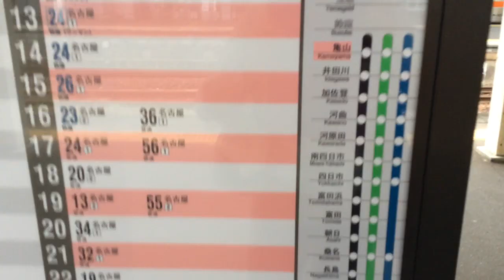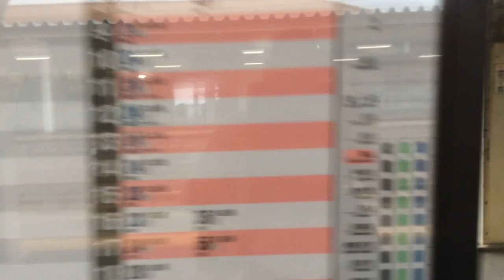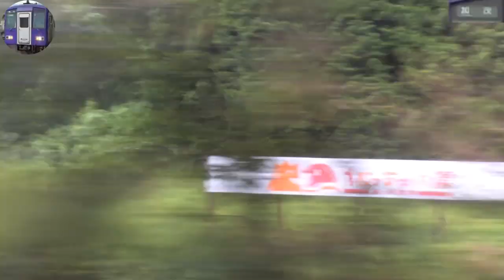SUB(2021年09月上旬撮影)普通亀山→加茂キハ120 302右側面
0:02:50  入線
  2021年3月13日 改正
  運転日 全日
動画 着発時刻 駅 番線
0:12:00 14時14分 亀山 3番線
0:18:00 14時20分 関
0:19:00 14時21分
0:25:00 14時27分 加太
0:26:00 14時28分
0:37:00 14時39分 柘植 1番線
0:40:00 14時42分
0:46:00 14時48分 新堂
0:47:00 14時49分
0:51:00 14時53分 佐那具
0:52:00 14時54分
0:56:00 14時58分 伊賀上野
0:57:00 14時59分
1:05:00 15時07分 島ケ原
1:08:00 15時10分
1:12:00 15時14分 月ケ瀬口
1:17:00 15時19分 大河原
1:18:00 15時20分
1:25:00 15時27分 笠置
1:26:00 15時28分
1:33:00 15時35分 加茂 2番線